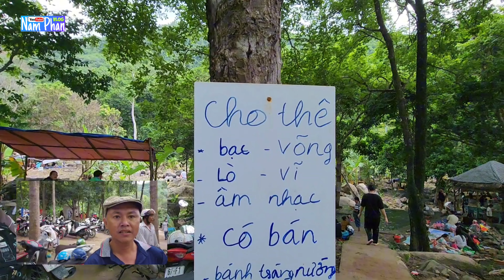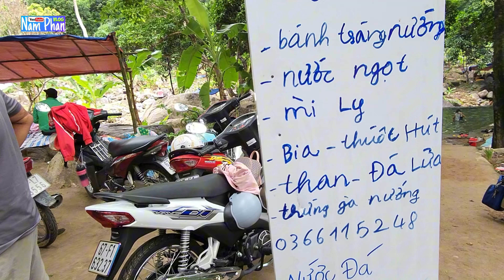Đường đi suối Tà Lọt An Giang I núi cấm I Tri Tôn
Nên đi vào mua mưa từ tháng 7 tháng 10 sẽ nhiều nước.

Sự ủng hộ các bạn🤝 là động lực kênh Nam Phan phát triển↗️. Bạn và tôi sẽ thành công.✌️👏
➡️ Mọi đóng góp các bạn để mục bình luận để xây dựng kênh ngày càng hoàn thiện hơn.👏👏👏👏👏

Link kênh Nam Phan: UCRhdvV06u36kjHlSrjaMO6A
✓I'm Vietnam 🇻🇳
✓ZALO:
© Bản quyền thuộc về kênh Nam Phan
© Cấm sao chép mọi hình thức. Do not reup ⛔